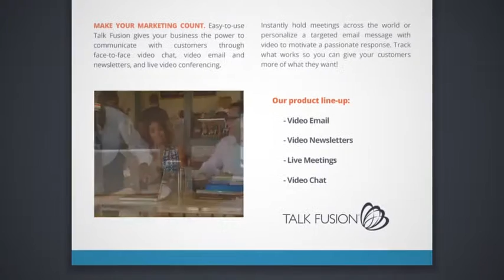Автомобиль Дилерский Видео маркетинг по электронной почте Россия Русский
Автомобиль Дилерский Видео маркетинг Идеи: Авто Продажи взрывающиеся с видео почта
Видео Советы по маркетингу для автомобилей дилеров для команды продаж: Personal Video Email Сообщения: Запись и отправка сообщений электронной почты персональные видео непосредственно к перспективам. Спасибо перспективы для остановки в выставочном зале или на покупку или лизинг их автомобиль. Отправить фирменную видео по электронной почте с вашим логотипом, дилерского цветов, а также контактную информацию. Ваши личные видео сообщения, доставляются непосредственно в почтовый ящик клиента.

Близкие по теме Условия поиска: Автомобиль Дилерский маркетинг, автосалоном видео-маркетинг, видео-маркетинг автомобильной, автодилер видео-маркетинг, маркетинговые идеи автосалона, авто дилерских маркетинга авто дилерских видео маркетинговых услуг.

Видео маркетинг поможет вам начать свой удар маркетинговую кампанию. Выделиться Толпа! Получите ваш бесплатный 30-дневная пробная - Кредитная карта не требуется